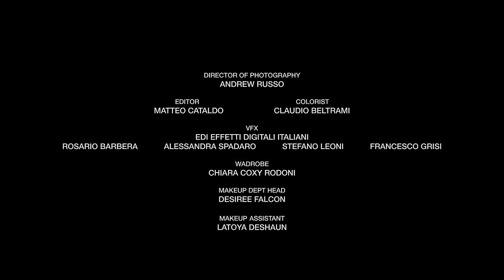Ligabue - Luci d'America (Official Video)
"Luci d'America" è il nuovo singolo di Ligabue, che anticipa l'uscita  del suo dodicesimo album di inediti.

Il video, scritto e diretto da Marco Salom, è stato girato in California. Il deserto lunare di Pinnacles, l’area disperata e malfamata di Skid Raw, le luci scintillanti di Hollywood, la ghost town di Trona, l’oceano di Malibu, una suggestiva foresta bruciata: sono solo alcune delle locations attraverso le quali si sviluppa il racconto.

Come America e Africa, citate nel testo del brano, sono due luoghi concettualmente agli antipodi, il video mostra due diversi modi di posare lo sguardo sulle cose.
Una visione ora reale ora filtrata degli interpreti evidenzia contraddizioni e differenze che caratterizzano l’essere umano, l’amore, la natura e nello specifico l'America. Ligabue e i protagonisti del video si proiettano in una California ora bellissima e luccicante, ora desolata e infinita, lasciando in sospeso tra ciò che è reale e ciò che viene percepito.

Nel cast anche l’artista australiana Maya McClean, ballerina che dal 2006, con la sorella gemella, ha affiancato e coreografato le performance di Prince.

TESTO
vieni qui e guarda fuori
fammi un po’ vedere come tu la vedi
io vedo fumo sulle macerie
tu guardi nello stesso punto e sorridi

dai che allora andiamo al mare
la penisola intanto riesce a galleggiare
facciamo che guido e tu guardi fuori
perché a guardare resti tu la migliore

serve pane e fortuna
serve vino e coraggio
soprattutto ci vogliono
buoni compagni di viaggio

le luci d’america
le stelle sull’africa
si accende lo spettacolo
le luci che ti scappano dall’anima

vieni qui, andiamo fuori
fuori da uno schermo, dalle mie prigioni
c’è ancora il sole che fa il suo lavoro
sui santi subito e sui tagliagole

prestami i tuoi occhi ancora
che io guardo il dito mentre tu la luna
e fatti vicina un po’ più vicina
che adesso voglio un altro panorama

le luci d’america
le stelle sull’africa
la luce dell’africa
le stelle d’america

e fra distruzione e meraviglia
e tu che mi aspetti sulla soglia
di certi miracoli
uno può accorgersi
solo da sveglio

le luci d’america
le stelle sull’africa
la luce dell’africa
le stelle d’america

Credits:
Written And Directed By  Marco Salom
Director Of Photography: Andrew Russo
Editor: Matteo Cataldo
Colorist: Claudio Beltrami
Vfx: Edi Effetti Digitali Italiani, Rosario Barbera, Alessandra Spadaro, Stefano Leoni, Francesco Grisi
Wardrobe: Chiara Coxy Rodoni
Makeup Dept Head: Desiree Falcon
Makeup Assistant: Latoya Deshaun

CAST:
Maya Mcclean
Leota Rhodes
Natalia Berger
Luka Tartaglia
Dre Davis
Jackson Tiller
Myla Russo
Emery Russo